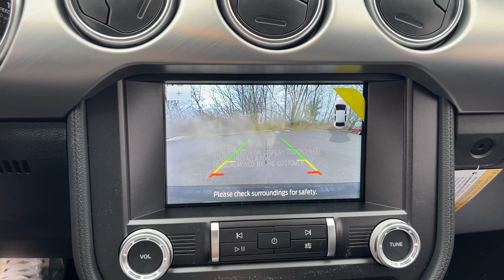2023 Ford Mustang Delaware, Powell, Marion, Sunbury Marysville F230053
Shadow Black New 2023 Ford Mustang GT available in Delaware, Ohio at Byers Ford. Servicing the Marysville, Powell, Marion, Sunbury, OH area.

Byers Ford
1101 Columbus Pike